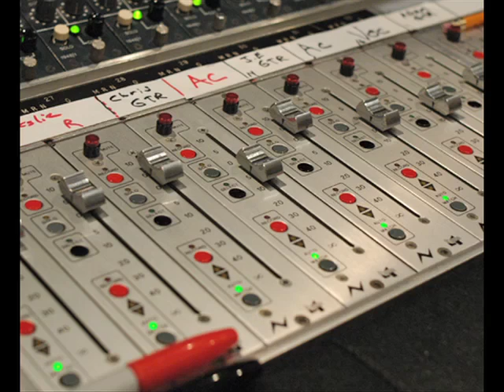Ridley Bent - I Can't Turn My Back on the Bottle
From Ridley's new album "Rabbit On My Wheel" - coming to stores everywhere, June 15, 2010!